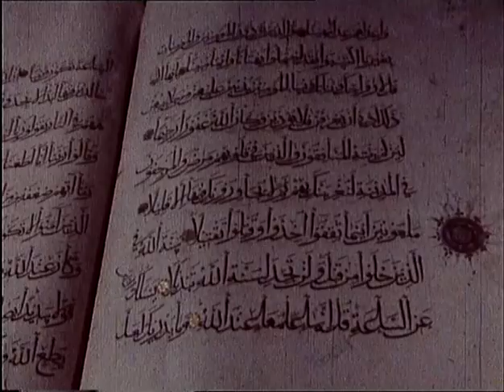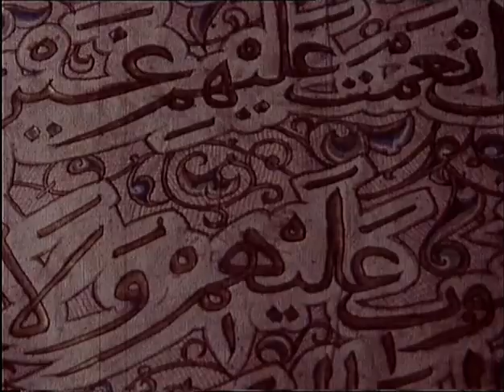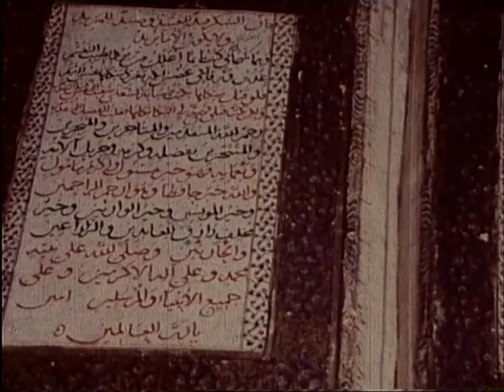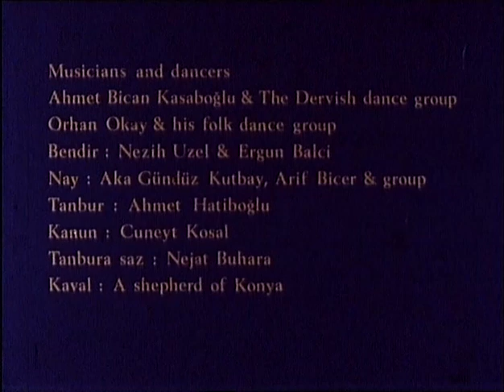Deben Bhattacharya - Behind the Scenes of 'Ecstatic Dances of the Whirling and Howling Dervishes'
Ecstatic Dances of the Whirling and Howling Dervishes of Turkey and Syria

The Mevlevi Order of the Whirling Dervishes was inaugurated in Turkey in 1273. This CD features dances of the Whirling Dervishes from Turkey and Syria. These are authentic field recordings by ethnomusicologist Deben Bhattacharya, made in 1974, 1972, 1960 and as far back as 1955, when the Mevlevis had to practise their religion in secrecy due to political and religious pressure. The booklet contains photographs and explanations of music and instruments.